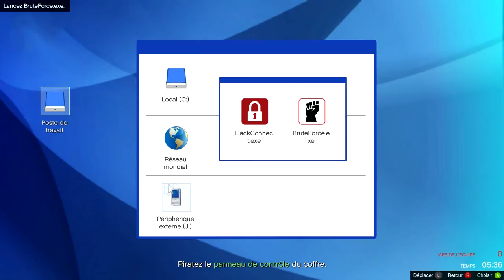GTA Online PC - Braquage - Pacific Standard [FR] [HD]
Bonsoir bonsoir :D
Aujourd'hui on se retrouve pour une nouvelle vidéo en braquage sur GTA5 PC avec la FIVE !
Dans cette vidéo, nous nous attaquons à "Pacific Standard" !
Bonne vidéo !